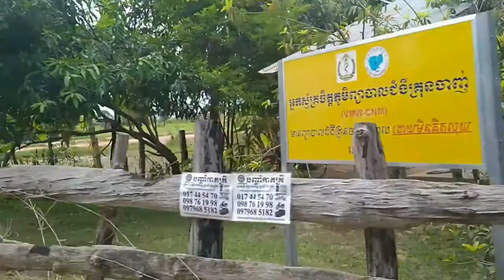Rural life Activity | Rural life In Cambodia EP1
I will to Show you a bout Cooking, Attraction Place, Real life, Agriculture, Most Beautiful Village in Cambodia